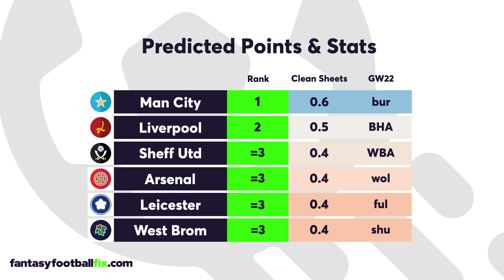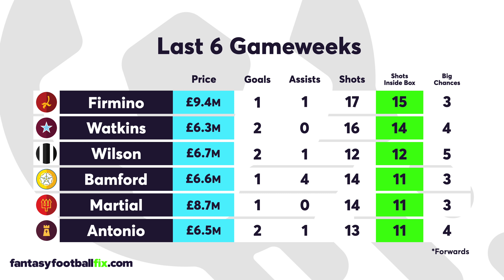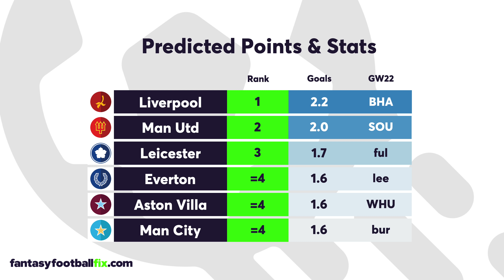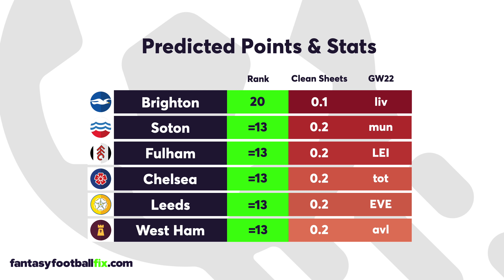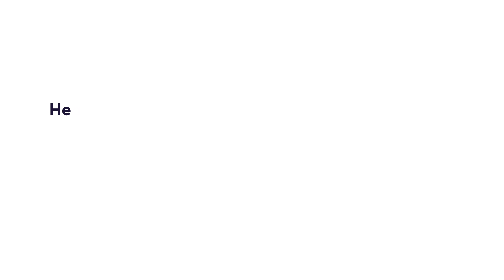FPL GW22 | TOP 5 FIX PLAYER PICKS | Gameweek 22 | Fantasy Premier League Tips 2020/21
Mohamed Salah finally broke his goal drought with a brace against West Ham and over the last 6 Gameweeks, only Barnes (18) and Fernandes (25) have taken more shots than the Egyptian’s 17 amongst FPL midfielders.

- use Artificial Intelligence to improve your performance!